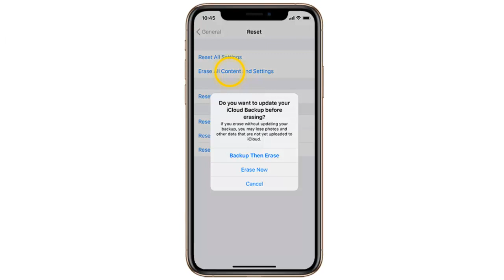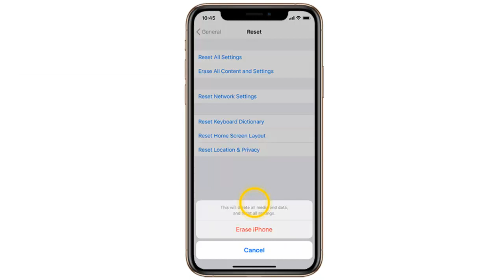How to Reset an iPhone XS Max, Factory reset iPhone Xs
How to Reset an iPhone XS Max, how to reset iphone xs max

This Tutorial teaches you how to do a soft reset on iphone xs max

how to factory reset iphone xs max? how to reset my iphone xs ?

Resets are part of the regular system management process in mobile devices in particular in iPhone Xs Max. They are also used to deal with various software problems inflicting minor and major symptoms among smartphones.
Why and how to reset an iphone xs ?

System resets are carried out in different ways. There’s a reset to clear and restore specific functions and there’s also a reset to wipe everything from the device.

How to Soft reset an iPhone XS Max?

A soft reset simply means turning the phone off for a few seconds and then on again. In short, it’s a device restart or reboot.how to factory restore iphone xs max, The importance of a soft reset is often realized when dealing with random software issues from rogue apps or minor data corruption on the phone. It also helps dump cache and temporary files from the phone’s internal memory for faster and smoother performance. And here’s how a soft reset is done on your iPhone XS Max

how to factory reset iphone xs and how to reset the iphone xs max

These steps will demonstrate how do i reset iphone xs max

Resetting the phone will delete all settings, media and data. Make sure you have anything you want to keep backed up
1.From the home screen, tap Settings
2.Tap General
3.Scroll down and tap Reset
4.Tap Erase All Content and Settings
5.Tap Erase Now
6.If required, enter your passcode
7.Tap Erase iPhone
8.Tap Erase iPhone (her's how to reset my iphone xs max)
9.Enter your Apple ID password and then tap Erase

Here's how reset iphone xs max

I hope that this vidéo "silent mode on iphone 8help you to understand how to do a factory reset on iphone xs max

Tuto   :how to turn off silent mode on iphone 8 , how to reset iphone xs max
See Also
how to do a reset on iphone xs max
how to reset a iphone xs max